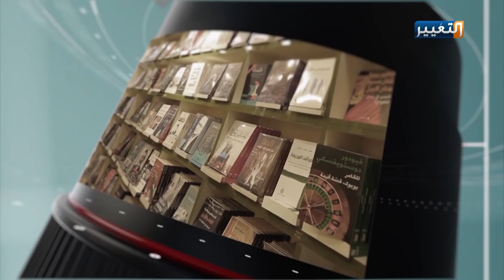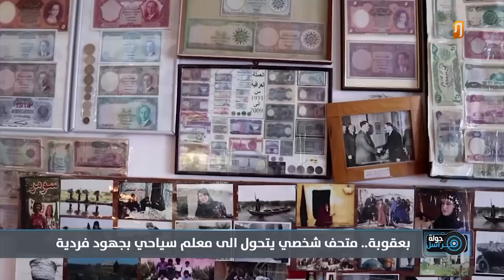بعقوبة.. متحف شخصي يتحول الى معلم سياحي بجهود فردية | جولة مراسل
بعقوبة.. متحف شخصي يتحول الى معلم سياحي بجهود فردية
برنامج جولة_مراسل – مع المراسل: حسن الشمري
تابعوا قناة_التغيير عبر التردد التالي | نايل سات 12398-عمودي